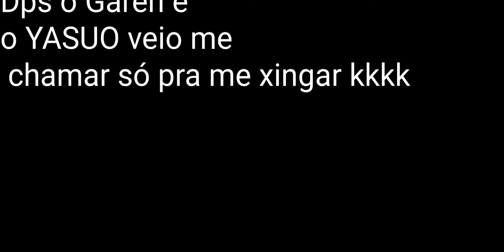Como não jogar de rengar no WR?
Pessoal que é novo, se inscreve e deixa aquele like pra fortalecer! é de graça!